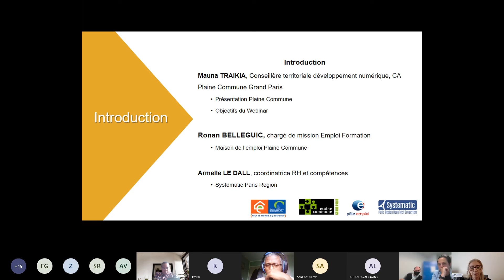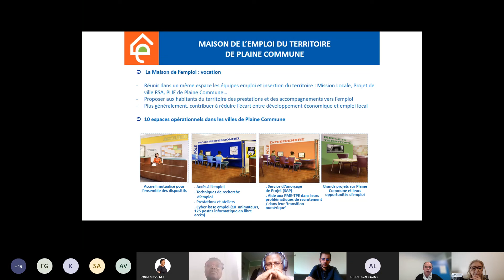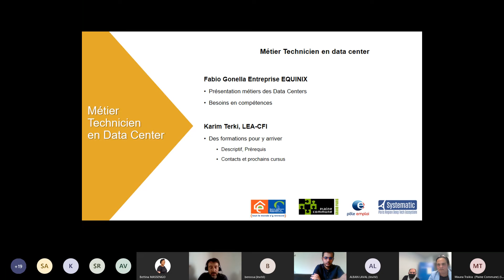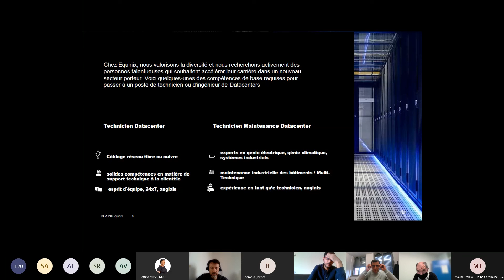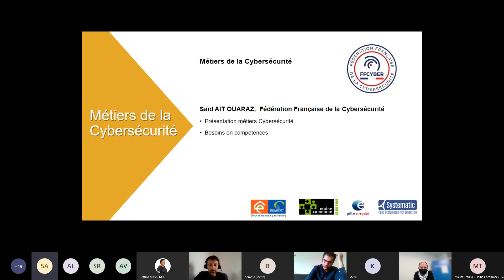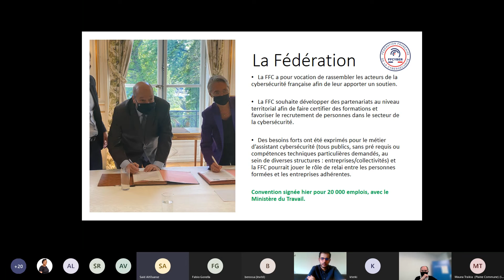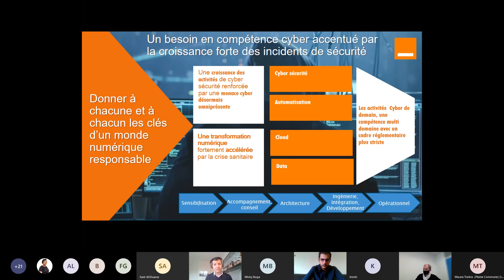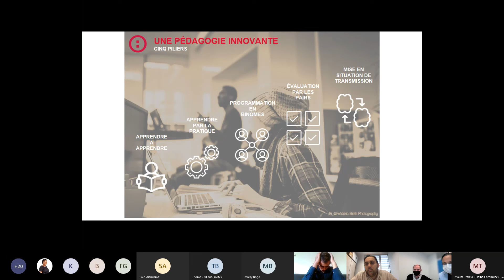[REPLAY] Webinar Découverte des métiers du numérique - 11.05.2021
Session de présentation des métiers du numérique accessibles via la formation pour la reconversion avec Plaine Commune.